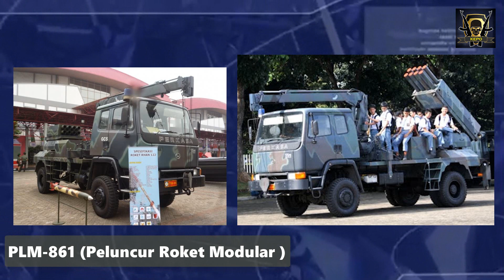Buatan Lokal Termasuk Truknya, Ini PLM 861 Peluncur Roket Modular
PLM-861 adalah peluncur roket berpenggerak sendiri dengan roda ban yang dirancang sedemikian rupa sehingga memiliki daya gempur tinggi yang sesuai untuk berbagai medan tempur.

source : PINDAD, KEPO